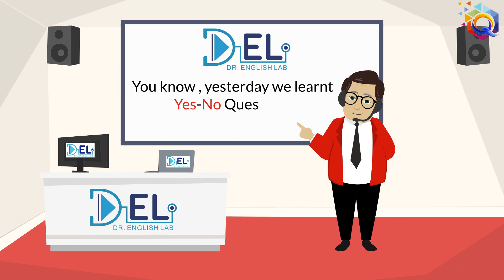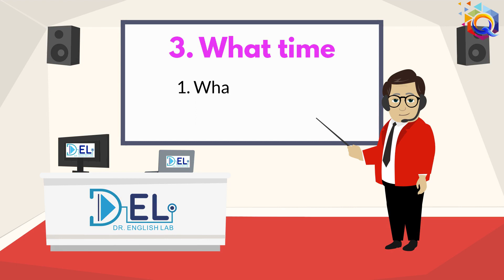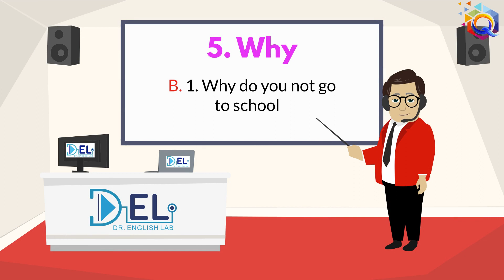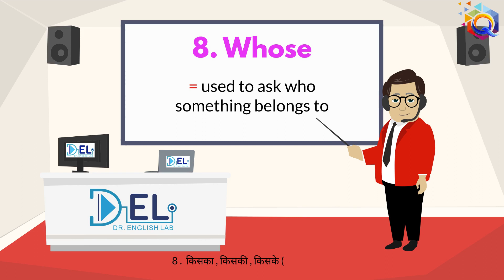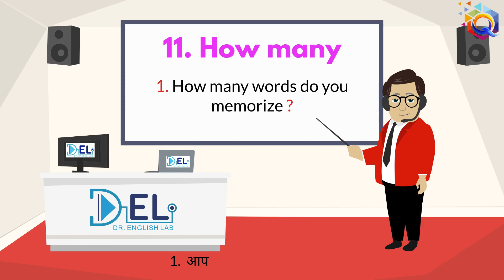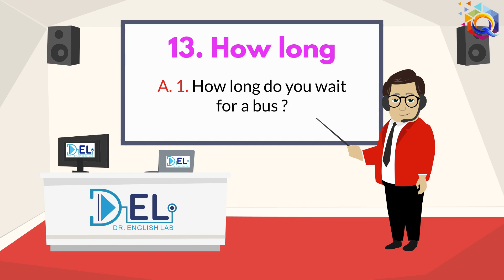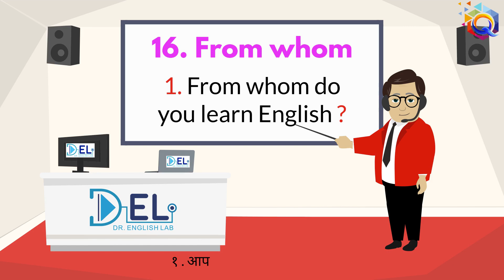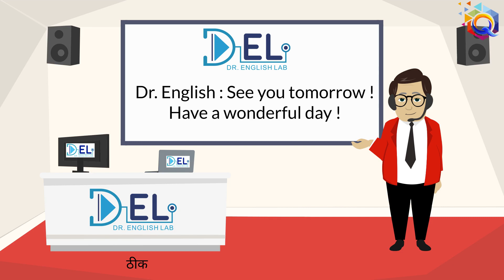english speaking | how to improve english grammar | Learn Wh questions in English | dr english lab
Dr english lab

An unique technique to Learn Wh questions in English Part 14 | with Hindi subtitle. अंग्रेजी में सवालों को पूछने का अनोखा तरीका !

This Video will increase your morning activities knowledge and words power.